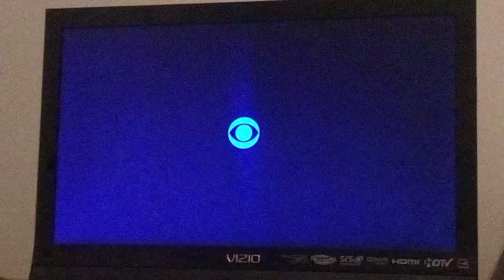The Neighborhood "Welcome To The Great Beyond" End Credits (2024)